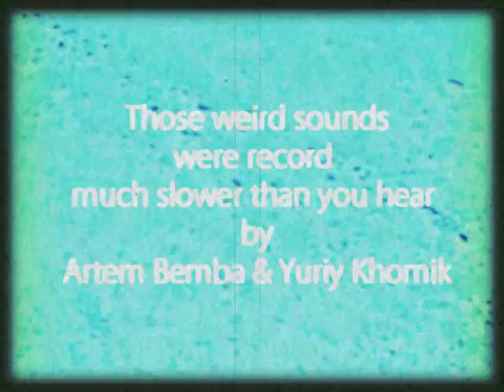Blue Movements [2016]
Next short experimental film.